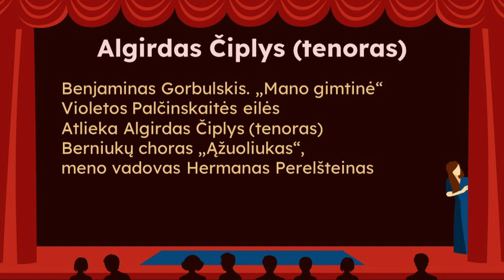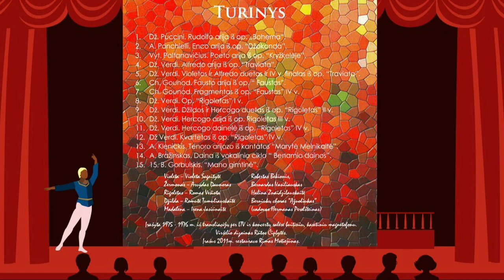B. Gorbulskis. „Mano gimtinė“ - Algirdas Čiplys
Benjaminas Gorbulskis. „Mano gimtinė“, Violetos Palčinskaitės eilės
Algirdas Čiplys (tenoras)
Berniukų choras „Ąžuoliukas“, meno vadovas Hermanas Perelšteinas
Įrašyta 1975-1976 m. iš transliacijos
Įrašą 2011 m. restauravo Rimas Motiejūnas